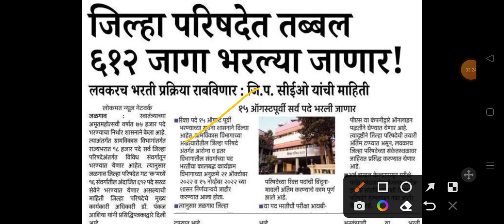ZP जळगाव जाहिरात प्रसिद्ध होणार एकूण 612 पदाची भरती प्रक्रिया सुरू होणार